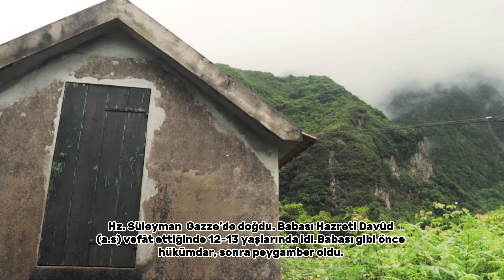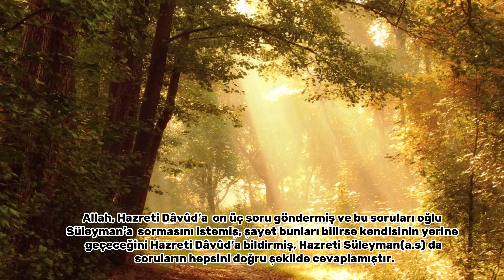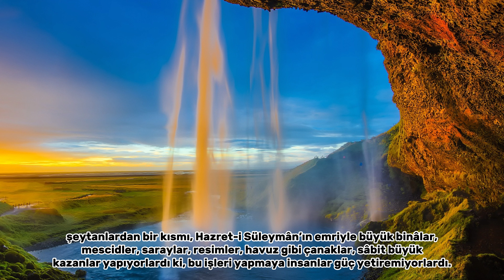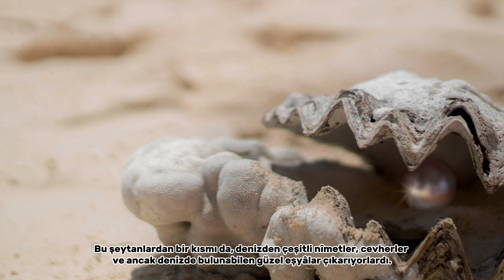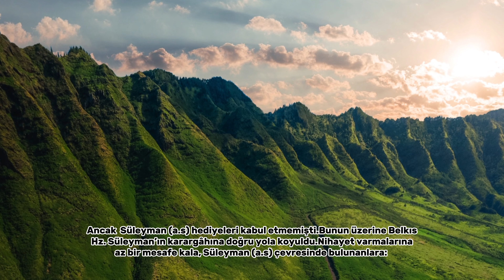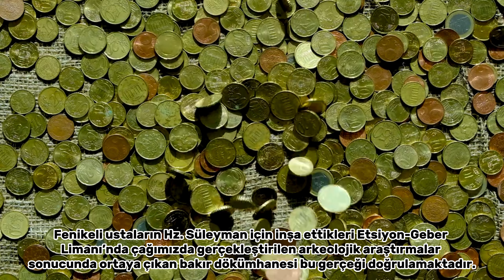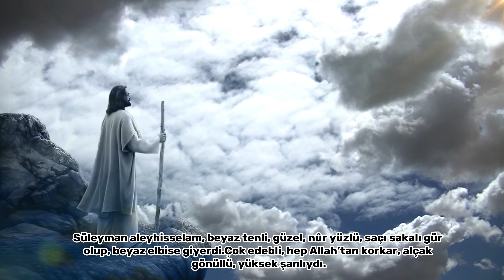Sıradışı güçlere sahip hükümdar peygamber: Hz Süleyman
Hz Süleyman cinlere nasıl hükmetti? Hz Süleyman kuş dili biliyor muydu? Belkısın tahtı saniyeler içinde nasıl yanına geldi? kuşlarla, karıncalarla konuşabilen Hz Süleyman'ın hayatı.